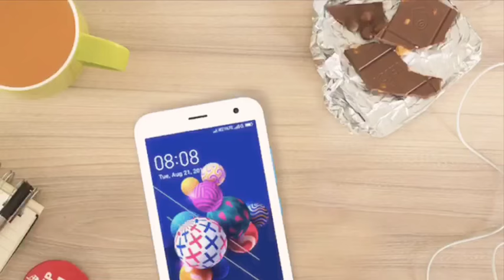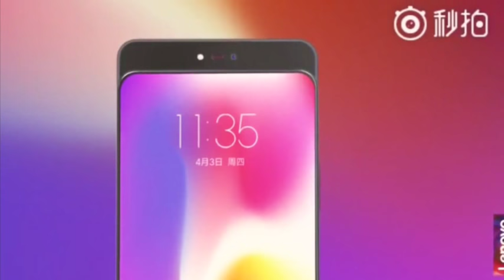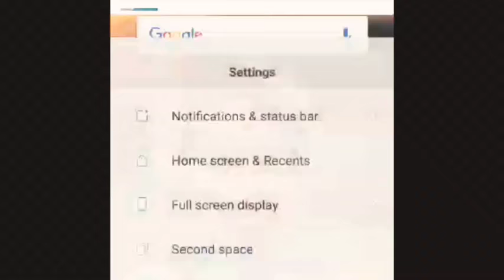Stops adds on Xioami mobiles,Realme 2 pro,Ivoomi Ipro @₹3999/-,Hauwei freepods and 40watts 🔌 😂🔥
Today’s content includes:
1)Lenovo Z5 pro,
2)Honor play  6gb varient open,
3)Oneplus 6T on amazon,
4)Realme 2 pro with snapdragon 660,
5)Hauwei freepods and 40w 🔌,
6)Vivo v11 price cut,
7)Sony Xperia XZ3 offers in 🇺🇸
8)Ivoomi ipro @₹3999/-✅.

Keep commenting on videos,
It boosts me to give you the best version of me.